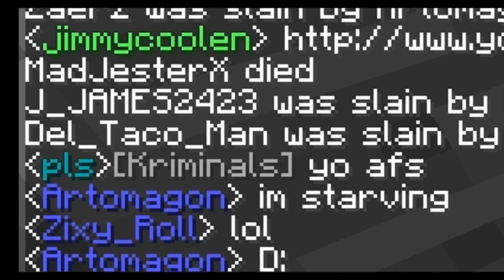Zeratzuls Adventures in Minecraft X1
I've taken a break from minecraft and i've been playing league, here's a referral

[McPvP] Vamure Gave Us The Coords [Dubstep Remix]

More vids to come, I feel like making a bunch of videos but jumbled together in a sequence like this one.

Credit to Krim, Braainbang, and Chinky, sorry for raiding you guys : S